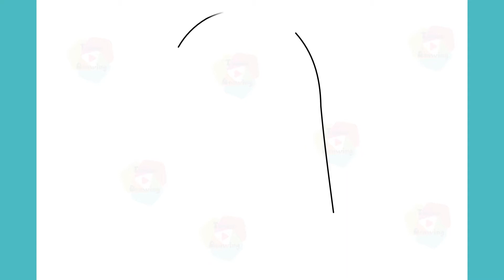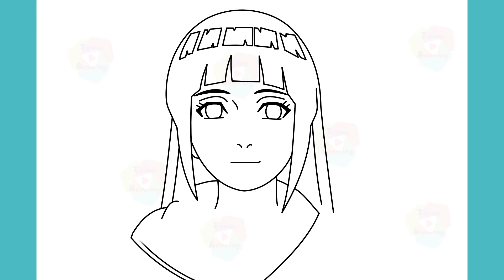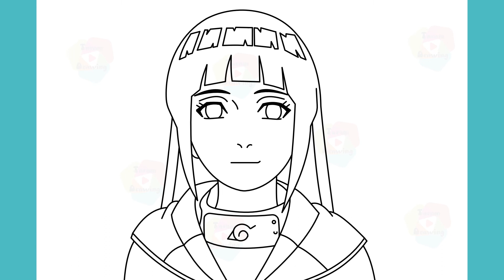How To Draw Hinata Hyuga from Naruto Step By Step Drawing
Learn to Draw Hinata Hyuga from Naruto